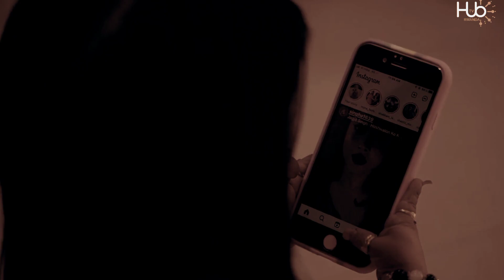MENYA N'IBI:INDESHYO N'IMVUGO NEZA NINKI BYUMWANA WIMYAKA 5 YITWA JYOTI AMGE ARESHYA NA 63cm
MUKIGANIRO MENYA N'IBI TWABATEGURIYE KUBUZIMA BWUMUHINDE KAZI MUGUFI KU ISI ARESHYA NA 63CM ATUNZE 8.2 MILION